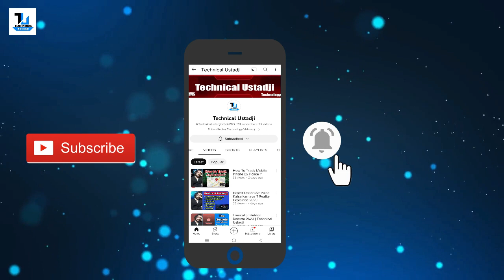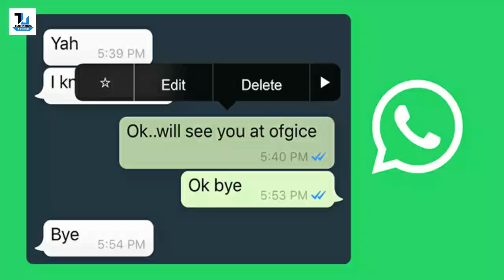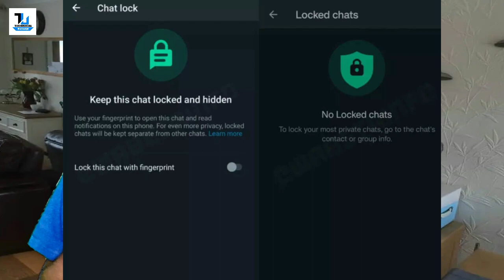Whatsapp New Update | 5 Crazy New Features 2023 | Technical Ustadji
So Today We are going to talk about whatsapp and its upcoming features which will change how we use whatsapp in the future.